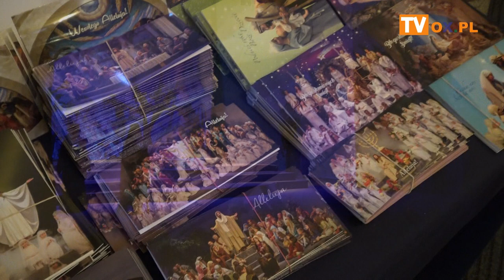Misterium Męki Pańskiej w Cieszynie 13.04.2019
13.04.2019 Teatr im. A. Mickiewicza w Cieszynie ponownie
┌ Rozwiń Opis
 gości grupa blisko 150 aktorów-amatorów z Zespołu Teatralnego działającego przy Parafii św. Elżbiety w Cieszynie. Przez cały tydzień wystawiany był najbardziej przejmujący spektakl, wyreżyserowany przez siostrę Jadwigę Wyrozumską.